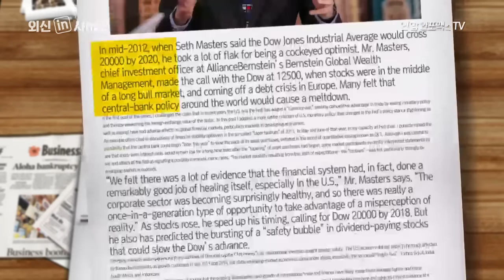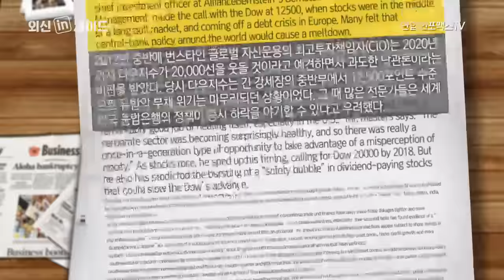192회 외신인사이드 - 다우지수 발복잡는 배당주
The Dow 20000 Man Sees a ‘Safety Bubble’
 다우 20,000선 돌파 발목 잡을 배당주

2012년 중반에 번스타인 글로벌 자산운용의 최고투자책임자(CIO)는 2020년까지 다우지수가 20,000선을 웃돌 것이라고 예견하면서 과도한 낙관론이라는 비판을 받았다. 당시 다우지수는 긴 강세장의 중반부에서 12,500포인트 수준으로 유럽의 부채 위기는 마무리되던 상황이었다. 그 때 많은 전문가들은 세계 각국 중앙은행의 정책이 증시 하락을 야기할 수 있다고 우려했다.

세스 마스터스는 "금융 시스템이 자체적으로 치유되고 있다는 증거가 많다. 기업 부문은 놀라울 만큼 건전해졌고, 현실과의 괴리를 활용해 투자할 기회가 있다"고 말했다. 그는 최근 주가 상승세에 따라 다우지수가 2018년 전에 20,000선을 돌파할 것으로 그 시기를 앞당겼다. 하지만 배당주에 낀 거품이 터지면서 다우지수의 오름세를 지연시킬 수 있다고도 지적했다.

세스 마스터스 / 번스타인 글로벌 자산운용 최고투자책임자(CIO) - WSJ 인터뷰 中

금리가 상승하기 시작하면서 배당주를 보유한 투자자들은 두 배로 타격을 받고 있다. 배당주는 채권과 유사한 성격을 가지기 때문에 금리에 민감하여 금리가 상승할 때는 외면 받기 쉽다. 투자자들은 이러한 상황을 기대한 것이 아니기 때문에 배당주 매도에 나설 것이다. 따라서 위험 측면과 투자 다변화 측면에서 배당주는 그다지 좋지 않은 것으로 드러났다. 이에 따라 향후 몇 년 간 배당주에 낀 거품은 서서히 빠질 것이다.